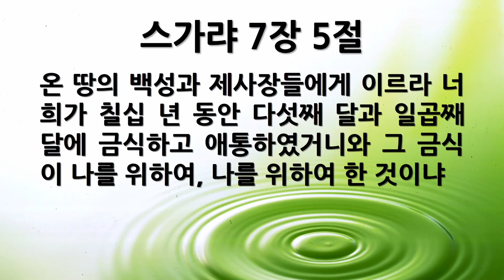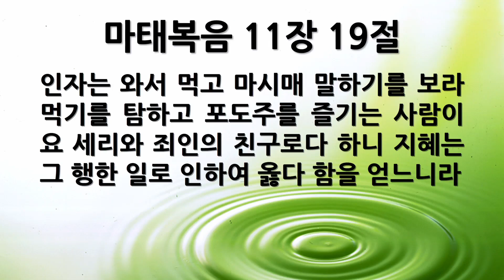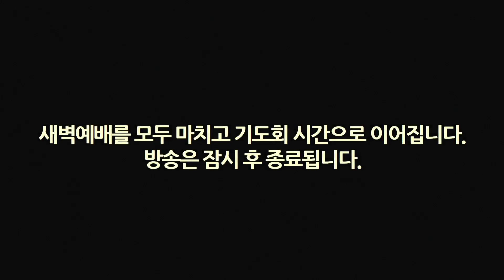[새벽묵상] "막 2:18-22, 금식논쟁에 담긴 본질" 2022-11-30 수요일 [서울제일교회]